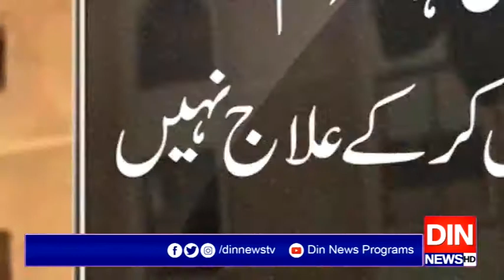ایون فیلڈ ریفرنس میں نواز شریف کے ناقابل ضمانت وارنٹ گرفتاری جاری